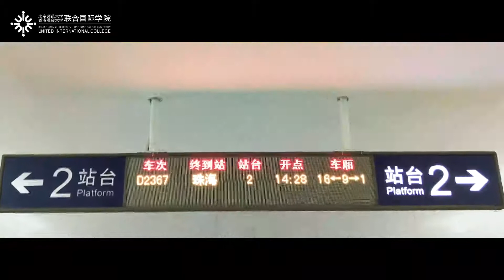重启大学生活 - College life resumes at UIC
The new semester is already underway as students return to classes at Beijing Normal University - Hong Kong Baptist University United International College (UIC)